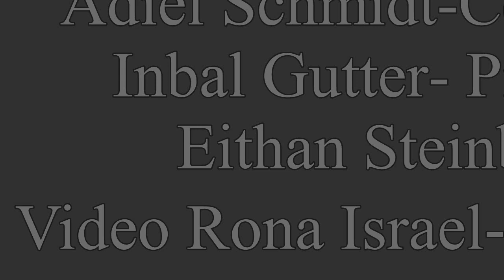Gal Schuster Mirage מיראז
Mirage מיראז
מילים ומוסיקה
Gal Schuster

Soprano Rona Israel Kolatt
English Horn Shira Ben Yehoshua
Cello Adiel Schmidt
Piano Inbal Gutter
Conductor Eithan Steinberg
Video Art Rona  J Israel Kolatt

falling man image by  RICHARD DREW/AP